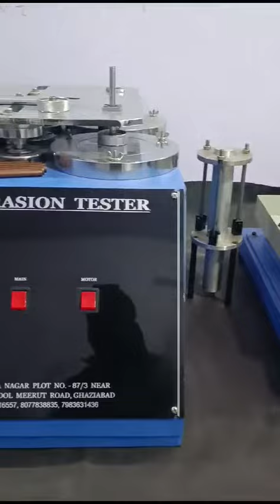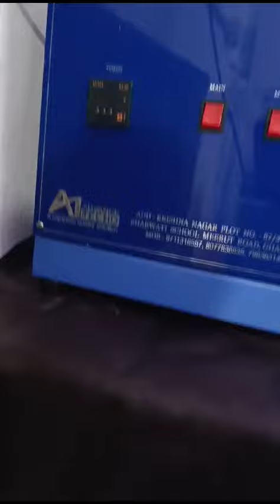Laboratory setup for Safety shoes IS 14544